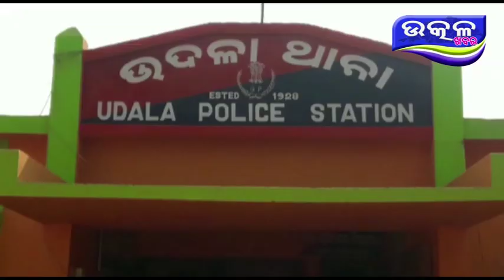ଅପ ମିଶ୍ରିତ ଖାଇବା ତେଲ ଫେକ୍ଟରୀ ରେ ଚଢ଼ାଉ - Ajira Odisha Utkal Khabara